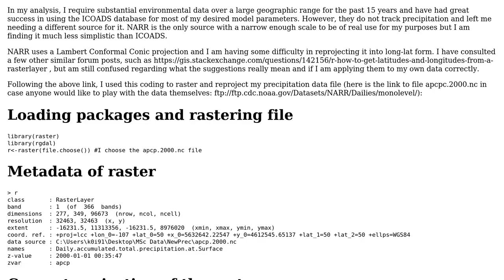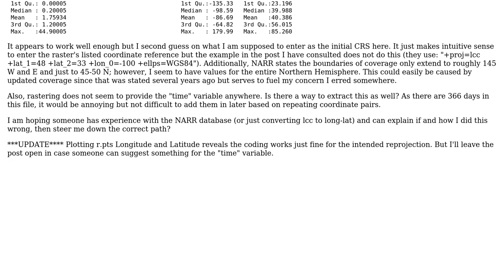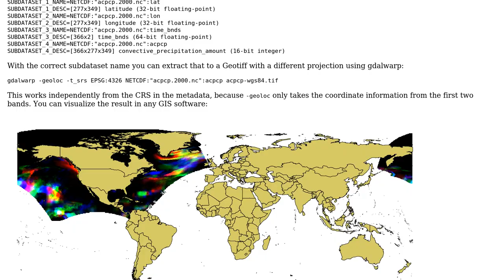GIS: Getting long-lat coordinates from NARR LCC-gridded data using raster and rgdal in r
With thanks & praise to God, and with thanks to the many people who have made this project possible! | Content (except music & images) licensed under CC BY-SA | Music | Images & others | With thanks to user James Kelley user AndreJ and the Stack Exchange Network Trademarks are property of their respective owners. You are responsible for your own actions.